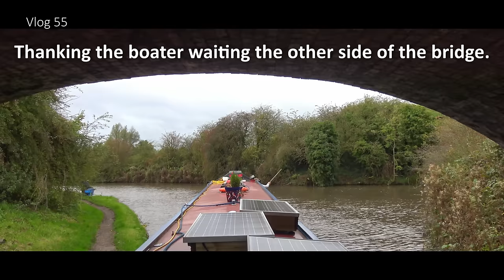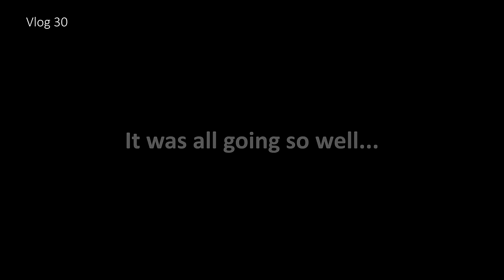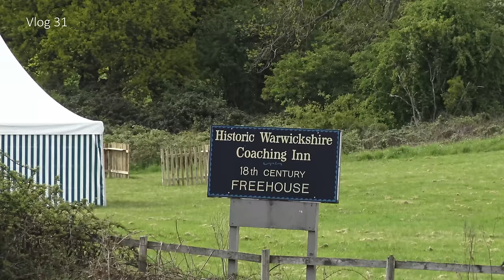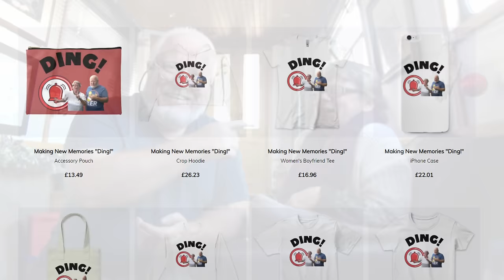Top 5 Worst Narrowboat Events of the Year | Vlog 58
It's been an eventful year as we approach our first narrowboat boaty-versary.
Time to look back on the times where things didn't quite go to plan, and we learnt a few lessons!

🏠 We sold our home and moved to live full time onboard a narrowboat, so please consider subscribing (free) so you can follow our journey as we take on a new life afloat.
👕 MERCH!
✱ RESOURCES:
✱✱ Kit used and some useful links ✱✱

💻 LAPTOP: HP Pavilion 17-cd1014na

✂️ EDITING SOFTWARE: For HD/4K videos:
Davinci Resolve 17.2

🔭 TRIPOD: Joby JB01507-BWW GorillaPod 3k Kit

🎦 DRONE: DJI Mini 2 Flymore

🎦 DRONE LANDING PAD: Oselee Landing Pad

🖱️ Logitech B100 Wired USB Mouse

🖦 Sidorenko Mouse Pad with Gel Pad

🕮 USEFUL GUIDE TO LIVING ABOARD:
The Liveaboard Guide

🗺️ MAPS AND GUIDES:
Nicolsons Guides